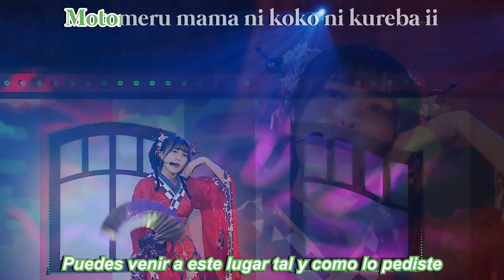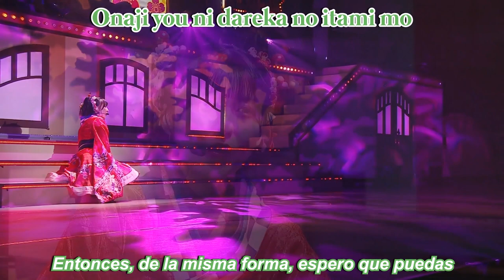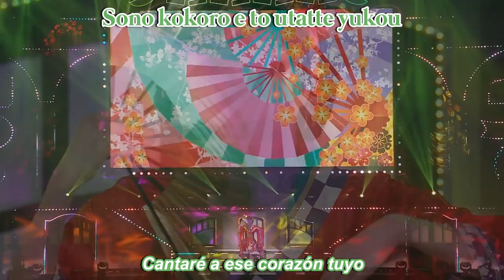Aion No Uta - Emma Verde (Maria Sashide) (SUB ESP/ROM/COLOR CODED)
decidí traducir mi canción favorita de Nijigasaki, la voz de Chunrun es hermosa. espero poder traducir pronto otra de Liella! pero la calidad de stages ot9 es horrible y aun falta para el BD.